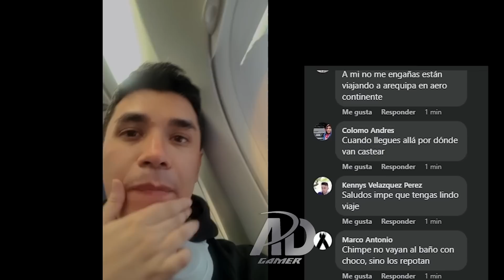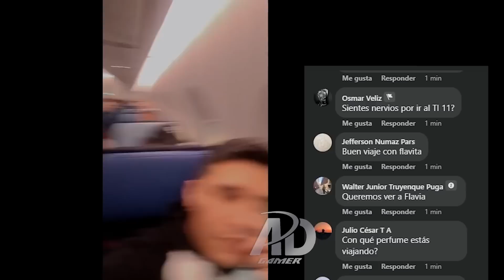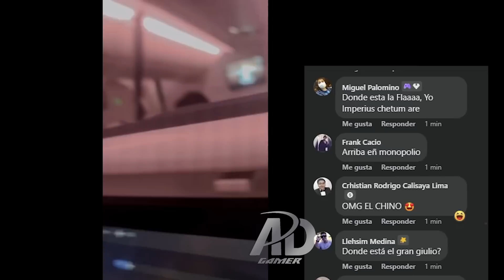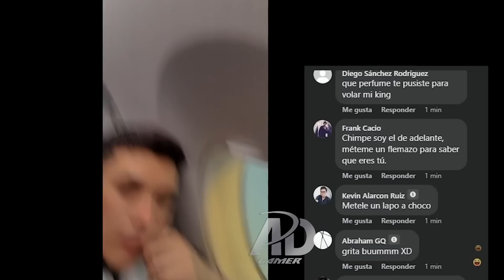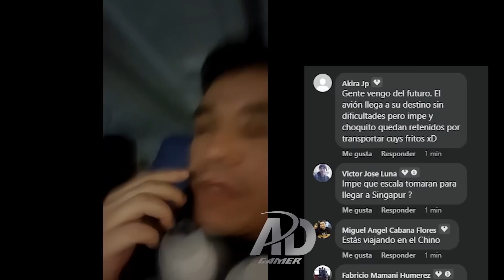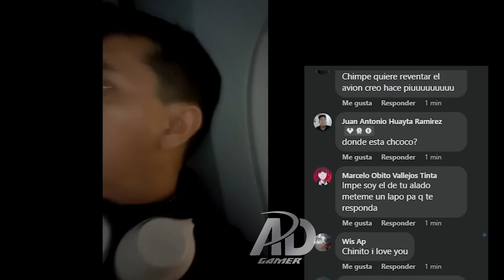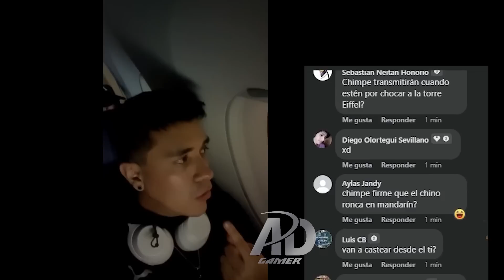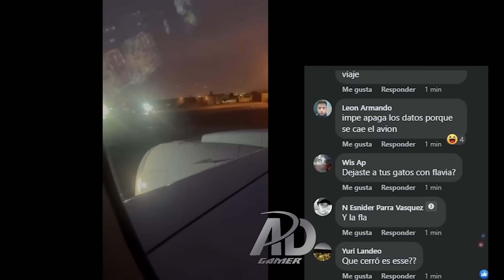😲SE VAN PARA SINGAPUR😲 IMPERUIS PRENDE STREAM DESDE EL AVIÓN Y HABLA SOBRE LO QUE HARÁ 4D EN EL TI